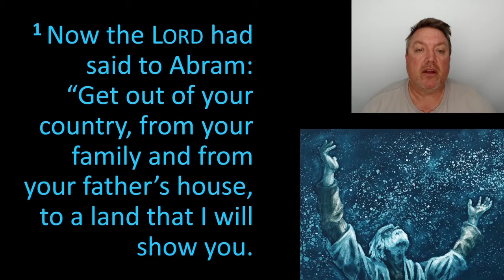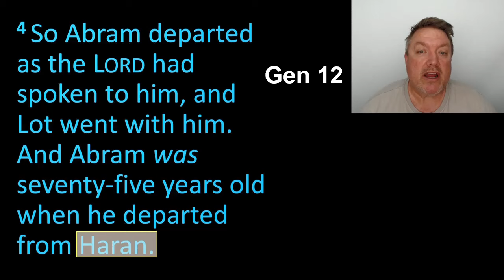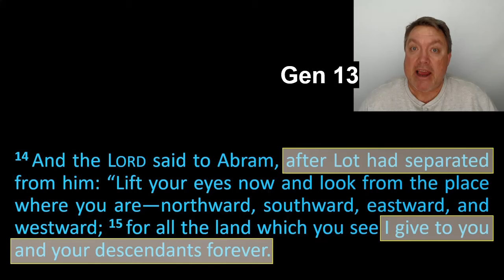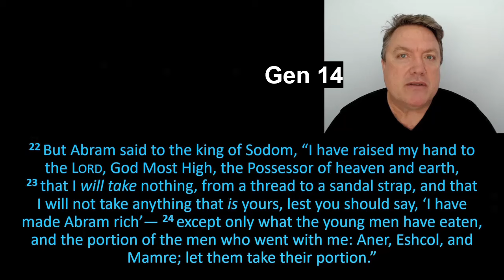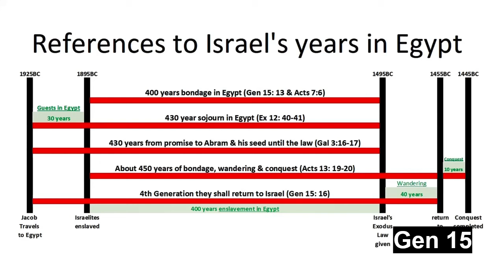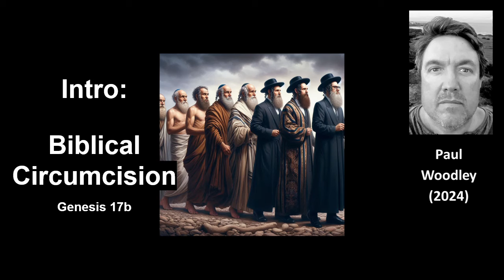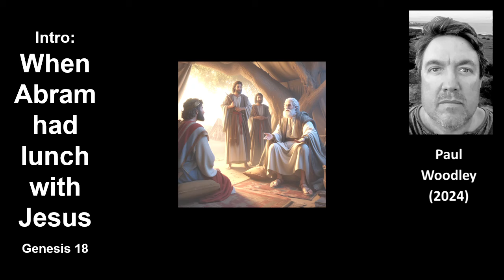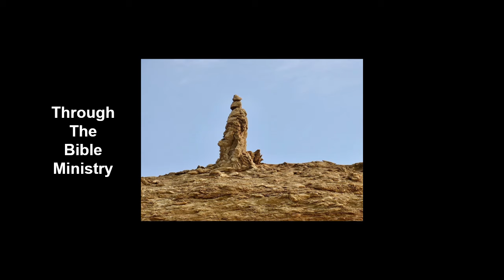Life & Times of Abraham - Genesis 12-22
Genesis 12-22 - Summary of Abraham's life. Select editing of my last 14 messages from Genesis, revealing key moments of Abraham's life. The good, the bad & the ugly.

Through The Bible Ministry with Paul Woodley in 2024.

Sydney Australia based. Expository Bible teaching, with an emphasis on Bible prophecy, from a dispensational, premillennial perspective. Verse by verse exegesis of Scripture.